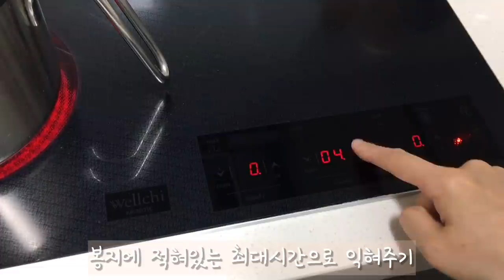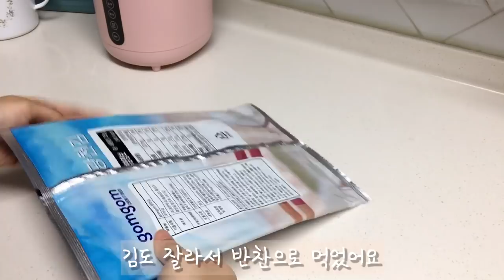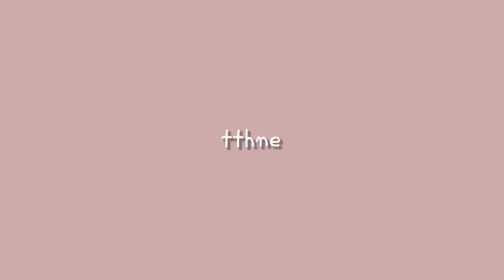Eng)주부의 집밥 일상 브이로그-평범한 일상의 소중함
안녕하세요:)
투표하고 양재꽃시장에 가서 허브랑 고무나무를 사왔어요 작은방에 놓았더니 역시 화분이 있으니 화사하네요 🍀
몇일간 날씨가 따뜻했는데 어제 오늘은 우중충 추워요 감기 조심하시구요 늘 따뜻한 댓글로 응원해주셔서 감사해요 정말 큰 힘이 됩니다

Hello:)
After voting, I bought herbs and rubber trees in the Yangiae Flower market. I put it in the second room, which made it really bright with a flowerpot🍀
The weather has been warm for a few days. Yesterday and today, it is a bit cold. Be careful not to catch a cold. Thank you for always cheering for me with warm comments. It's really a big help.